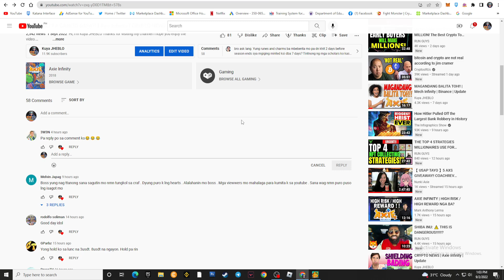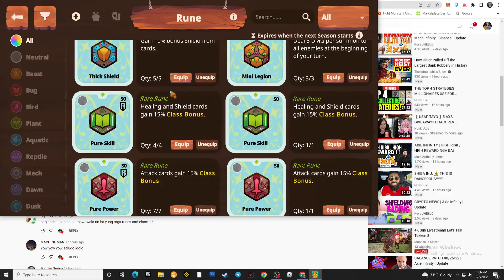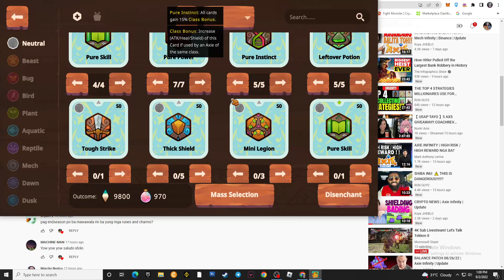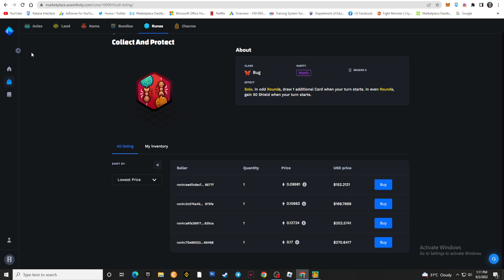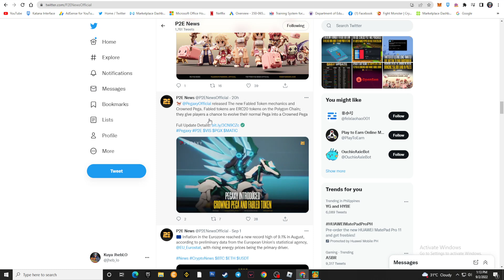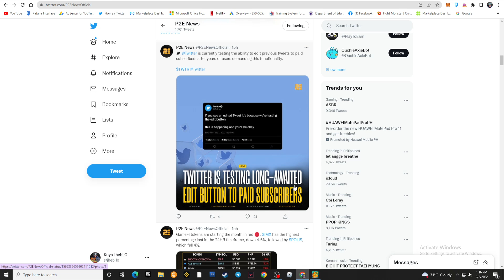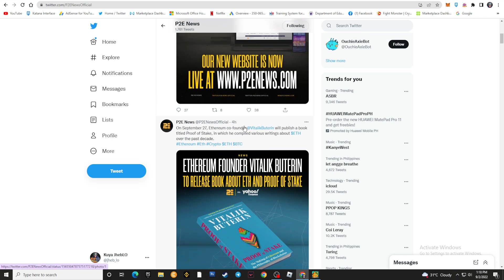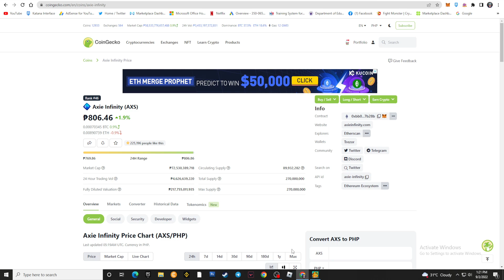BAKIT KA NAGAGALIT? | Axie Infinity | Crypto NEWS | Update